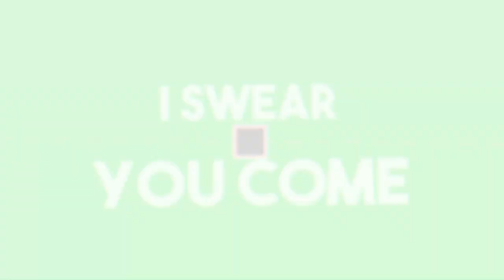Ich habe millionen aufm Konto [Roblox][HD][Deutsch]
➥Heute spielen wir  Roblox (Online Buisness Simulator)

➖ Werbung ➖

➖ Spiel  ➖
► Das Spiel was ich im Video Spiele!

➖ Mein equipment ➖

➖ Hashtags➖